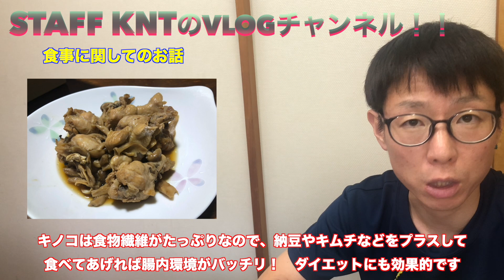暑い日のトレーニング【 気をつけること・食事について 】